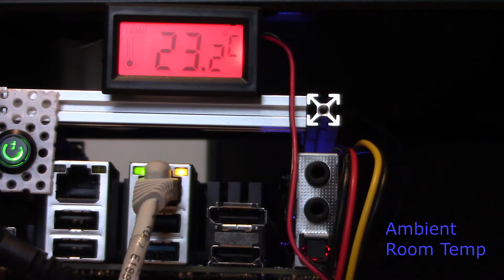Odroid H2+ x86 single board computer project part 5 - Thermals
This video is the fifth in a series of videos in a project to create a rack mounted cluster of Odroid H2 x86 computers. Today we are looking at the thermals - just how hot do our Odroids get when running under load.